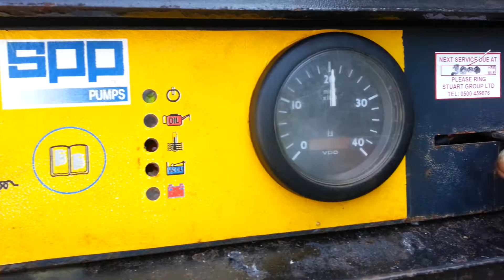QHH80-2000rpm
Running an SPP QHH80 @ 2000rpm.